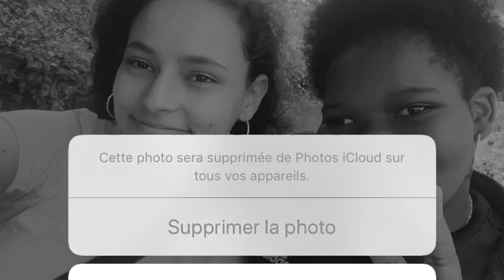ReconfineTaPollution avec le CMJ d’Enghien-les-Bains (Conseil Municipal des Jeunes)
Découvrez comment les jeunes élus du CMJ d’Enghien-les-Bains (Conseil Municipal des Jeunes) se mobilisent pour sensibiliser le public à l’environnement avec leur court métrage
« ReconfineTaPollution » scénarisé par Ingrid Desjours.